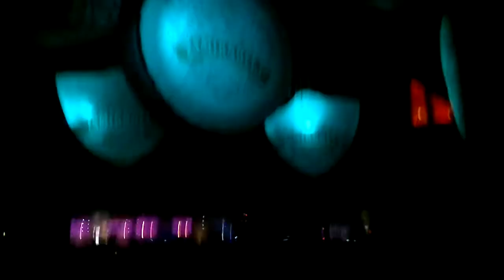Calvin Harris 14/11/2011 @ Oceana Brighton part2